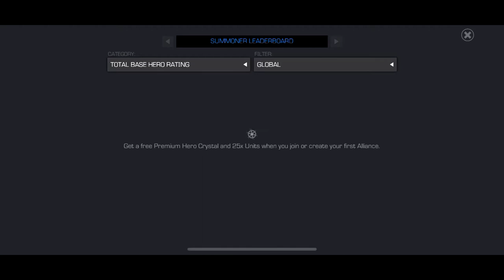TOP 5 MUTANT CHAMPIONS IN GAME (Marvel Contest of Champions)